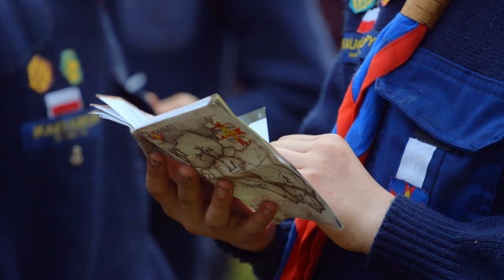Wielkie Harce Majowe 2016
W dniach 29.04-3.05 w Kurzelowie w okolicach Włoszczowy odbyły się Wielkie Harce Majowe. Ponad 800 harcerzy przeżywało świetną przygodę opartą o fabułę Chrztu Polski. Zapraszamy do obejrzenia krótkiej, filmowej relacji. Na szczególną uwagę zasługują piękne ujęcia z lotu ptaka.